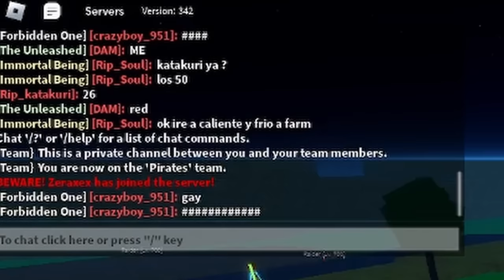Leopard Bounty Hunting Is Too Easy!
Finally, I took time into making a custom thumbnail. If you have any video ideas, put them in the comments.

In this video, I use the no skill Leopard fruit in a Roblox game called Blox Fruits. A game based on the anime One Piece (Best anime ever) and go around killing other players. People struggle to get bounty (get bounty by killing other players) because of the skill gap between others. This problem can be fixed by using the Leopard fruit. Just spam all your moves and move and you win. Its EZ!